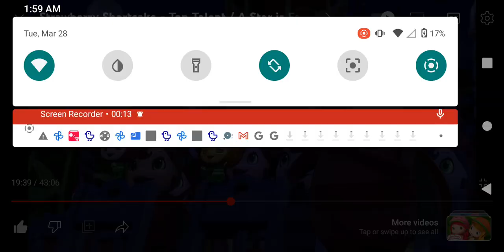Glitter Dress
Strawberry Shortcake's Berry Bitty Adventures